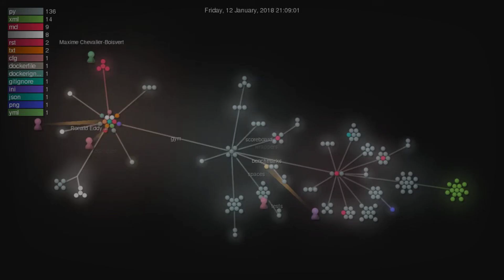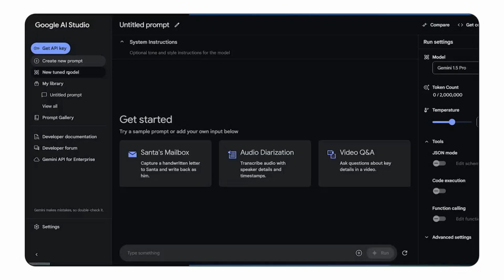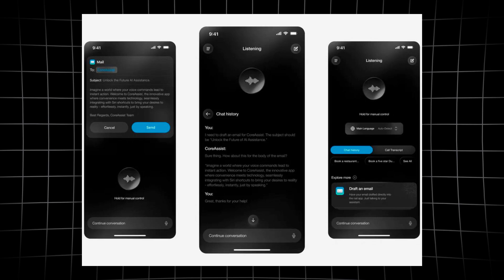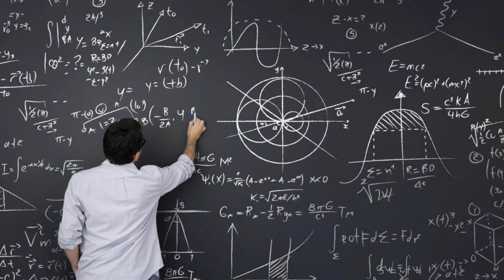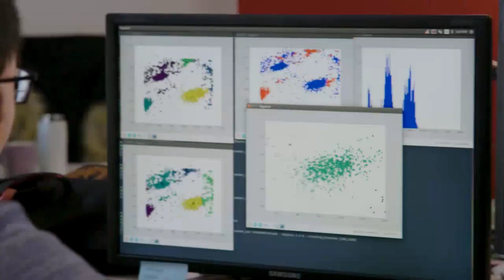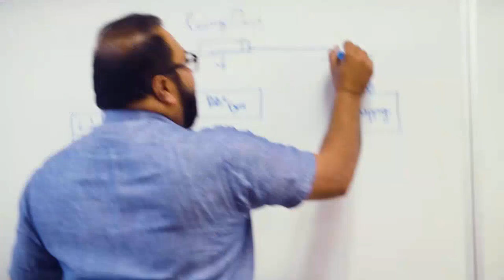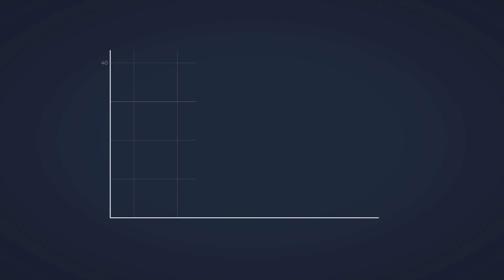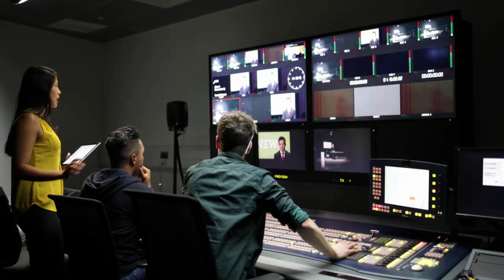OpenAI’s GPT-6 CRUSHES Google Gemini — Shocking New Leaks!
The AI arms race just escalated to a whole new level. Leaks reveal that OpenAI’s GPT-6 isn’t just another upgrade—it’s crushing Google’s Gemini in speed, accuracy, and reasoning ability. Insiders say GPT-6 is already outperforming Gemini across multiple tasks, signaling a dramatic shift in the AI landscape. In this video, we break down the shocking leaks, explore how GPT-6 could dominate the AI race, and analyze what this means for the future of artificial intelligence and global tech competition.